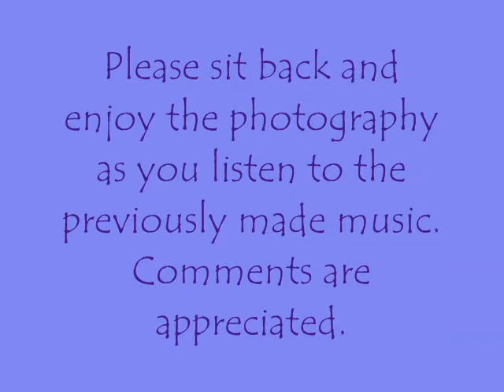Previous Music Project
The music in this video originally was for the purpose of my 4th period, Theatre Arts class.  I composed a few tracks to be acted out.  And this is teh result.  All music AND photography are by me.